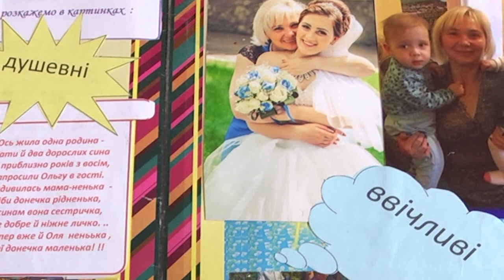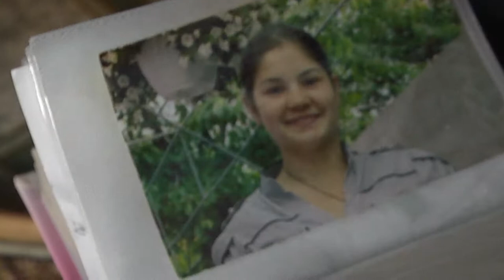Дитячий будинок сімейного типу «Благодать» м.Подільськ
Дитячий будинок сімейного типу «Благодать» для багатьох дітей став справжньою батьківською домівкою, де їх люблять, навчають, поважають і виховують.